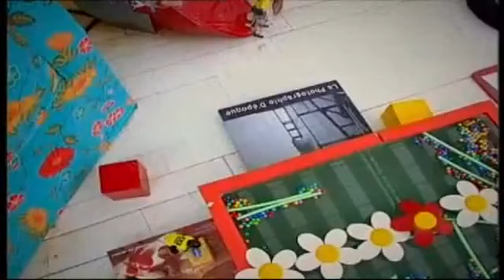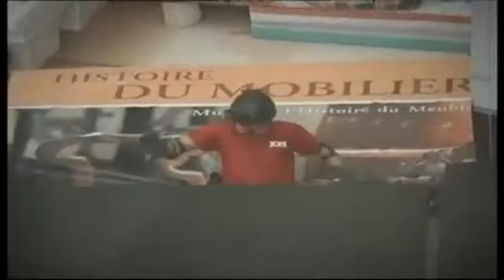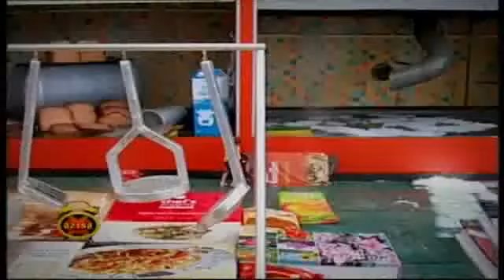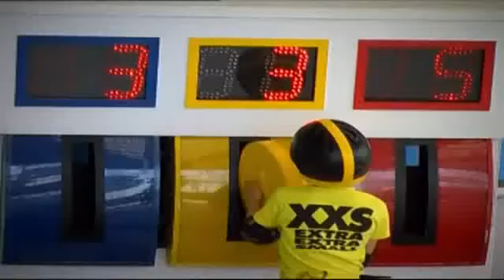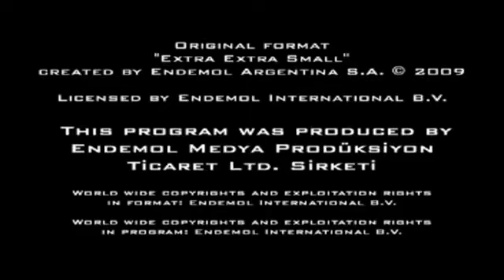XXS Extra Extra Small 2. Bölüm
Ne sihirdir ne keramet, aileler küçülür ne hikmet!!!

Star Televizyonlarının çocuklara 23 Nisan armağanları bitmiyor. Büyükler küçükleri anlasın aile boyu eğlence başlasın diye Extra Extra Small bu hafta çok daha neşeli geçiyor.

Arjantin'e eğlenmeye giden üç aile bu hafta da bir bir küçülecek bir bir eğlenecek. Yarışma programı anlayışını kökünden değiştiren Extra Extra Small izleyenleri gülmekten kırıp geçirecek. Çocuklar bu 23 Nisan hepiniz için çok daha eğlenceli geçecek

Karadeniz'in taşkın çocukları Aydınlıoğlu ailesi fırtınalar estirmek için yola çıkmış. Küçük büyük hepsi birbirinden iddialı Aydınlığoulları Biz Karadeniz'in dev gibi dağlarına, dalgalarına alışığız küçülmekten korkmayız diyor. Çanakkaleli Ertok'lar tüm Türkiye'ye yenilmez olduklarını kanıtlamak istiyorlar. Bizim kazanmaya ihtiyacımız yok biz zaten mutluyuz diyen Mutlu ailesi Biz yarıştıktan sonra rakipler pek mutlu olmayacak diyor.

Bir evin her köşesinde de mi eğlenceli olur? Salonundan mutfağına çocuk odasından çamaşır makinesine her yeri eğlence dolu bu evde herkese yetecek kadar macera var. Bu evin her köşesi eğlenceli, bu yarışmanın her anı komik.

Tüm aileyi etkisi altına alan bu eğlence dalgası giderek büyüyor ve 23 Nisan Çocuk Bayramının da en büyük eğlencesi oluyor 7'den 70'e herkesle 23 Nisan Cuma akşamı Star Tv ekranlarında Extra Extra Small'da randevumuz var Sakın kaçırmayın.

00:00 Başlıyor
01:55 Salon (Aydınlıoğlu Ailesi)
17:42 Salon (Ertok Ailesi)
27:45 Salon (Mutlu Ailesi)
40:22 Mutfak (Ertok Ailesi)
51:45 Mutfak (Mutlu Ailesi)
01:01:13 Mutfak (Aydınlıoğlu Ailesi)
01:12:06 Çocuk Odası
01:12:58 Çocuk Odası (Aydınlıoğlu Ailesi)
01:26:40 Çocuk Odası (Ertok Ailesi)
01:36:51 Çocuk Odası (Mutlu Ailesi)
01:45:40 Final
01:57:11 2. Hafta Talihlileri Aydınoğlu Ailesi